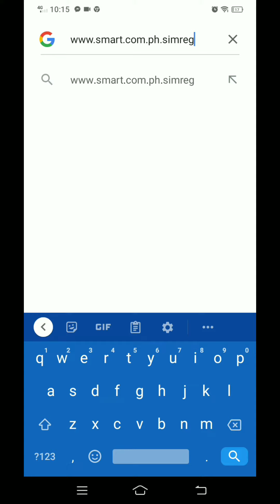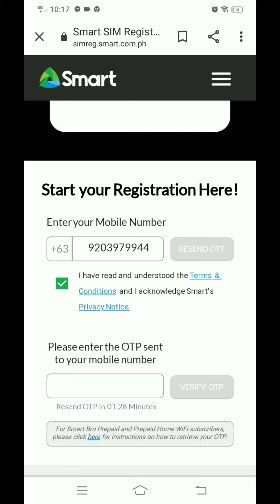paano mag-register ng sim card tnt smart prepaid easy way